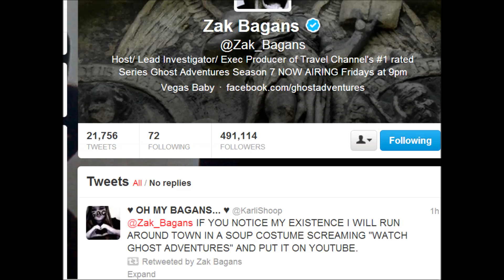Watch Ghost Adventures!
Alright so i tweeted Zak, saying i will run around in a soup costume screaming "WATCH GHOST ADVENTURES" in a soup costume if he notices my existence and well he noticed me haha